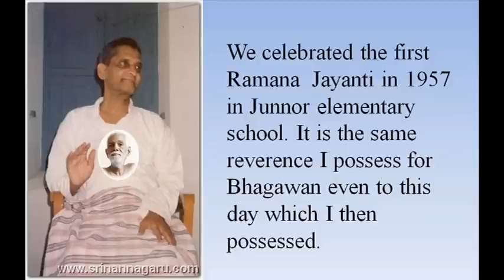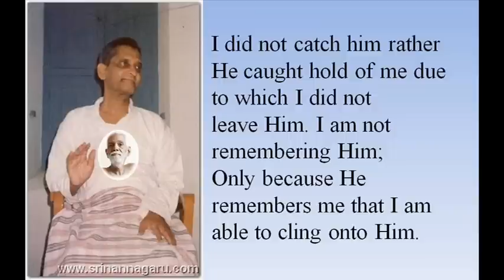Sadguru Nannagaru about his relation with Ramana and a Song